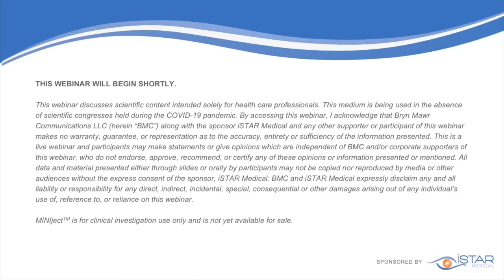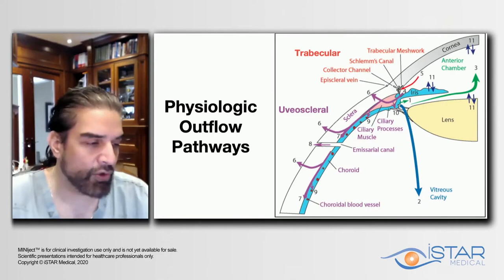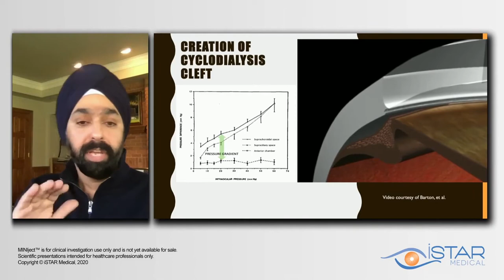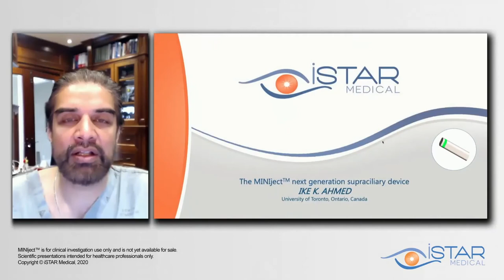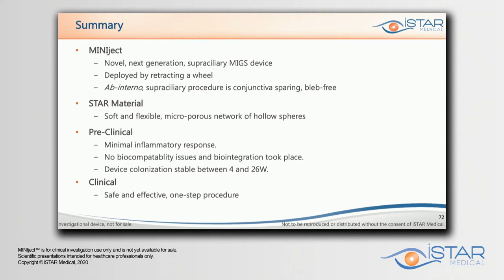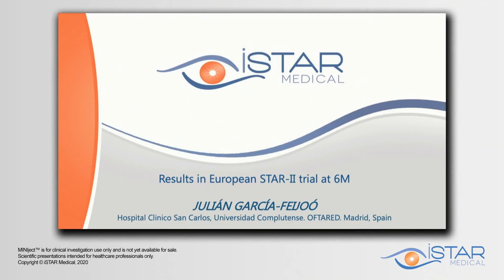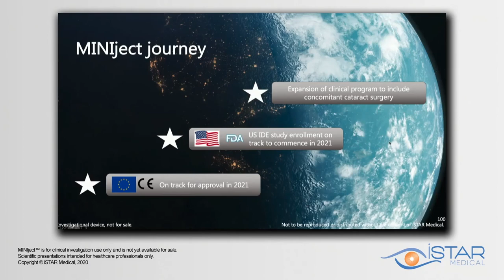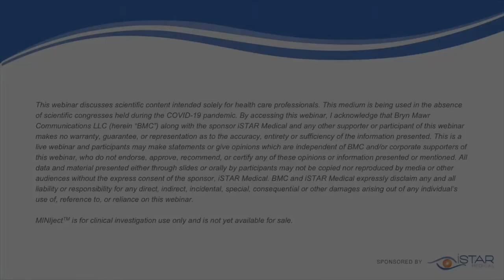An Eye-Opening Update on MIGS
Chaired by internationally renowned glaucoma surgeon Dr Ike K. Ahmed (Canada), this webinar held on 7th May 2020 discusses the promise of minimally-invasive glaucoma surgery (MIGS) for the treatment of patients with glaucoma. Dr I. Paul Singh (USA) discusses the power of the supraciliary space to reduce intraocular pressure (IOP), and a new supraciliary device MINIject is introduced by Dr Ike Ahmed with clinical results shared by Prof. Philippe Denis (France) and Prof. Julián García Feijoó (Spain).